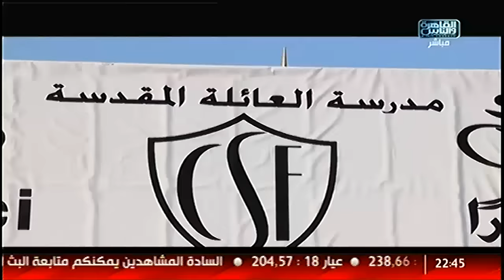القاهرة_والناس | جولة فى أهم الاخبار المحلية والعالمية فى القاهرة_360 13 نوفمبر